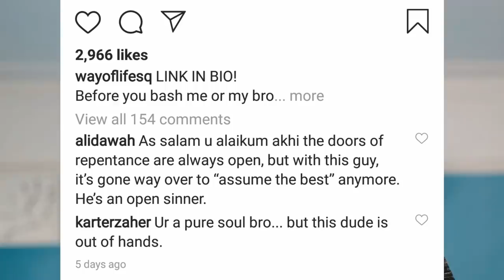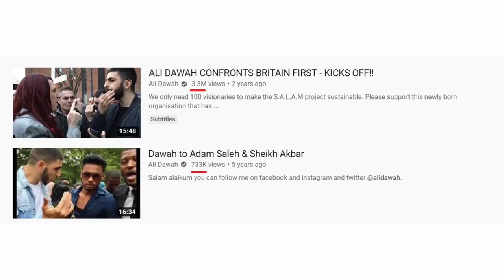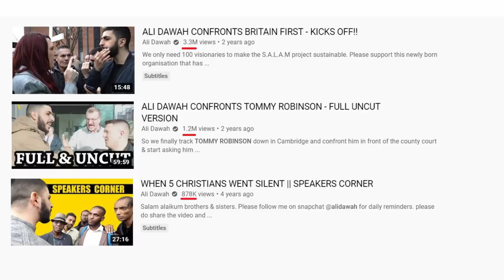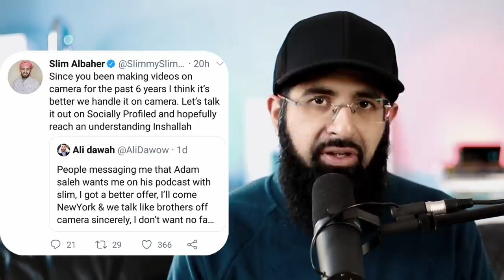ADAM SALEH CALLS ALI DAWAH "DEVIL'S R*TARDED NEPHEW"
Just when you think Adam Saleh can't cross the line, he calls Ali Dawah this.

0:00 Devil's retarded nephew insult
1:00 Intro
1:42 Esstential points
4:10 Angry people from last video
4:49 Answering "Don't speak about this"
6:46 Answering "Ali shouldn't have spoken against Adam"
8:27 Those indulting Adam
9:16 My response to Adam's insult
10:00 Why you calling Adam out?
11:06 Ali invited to their podcast